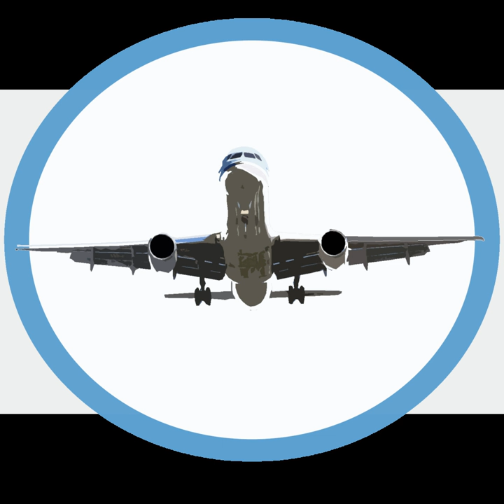VietJet Air | Wikipedia audio article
00:01:45 1 History
00:01:54 1.1 Foundation delays
00:05:19 1.2 Start of operations
00:09:43 1.3 Going public
00:10:54 2 Destinations
00:11:11 2.1 Codeshare agreements
00:11:25 3 Fleet
00:11:41 4 Accidents and incidents

- Socrates

SUMMARY
VietJet Aviation Joint Stock Company (Vietnamese: Công ty Cổ phần Hàng không VietJet), trading as VietJet Air or Vietjet, is an international low-cost airline from Vietnam. It was the first privately owned new-age airline to be established in Vietnam, being granted its initial approval to operate by the Vietnamese Minister of Finance in November 2007. As of its launch in December 2011, it became the second private airline to offer domestic service in Vietnam, as well as the fifth airline overall to offer civil domestic flights. VietJet Air is owned by Sovico Holdings, HDBank, other organisational investors and individual stakeholders.
The carrier's launch was beset by long delays attributed to various causes, such as a global economic slowdown and regulatory issues. Although budget carrier AirAsia announced in February 2010 that it planned to purchase a 30% stake in the airline through a joint venture agreement, the carrier later rescinded its plans, citing "a failure to obtain Vietnamese regulatory approvals". Despite the setbacks, VietJet Air's first flight was operated on 25 December 2011, flying from Ho Chi Minh City to Paris. The carrier carried its 10 millionth passenger in December 2014, and the 25 millionth passenger in December 2015.